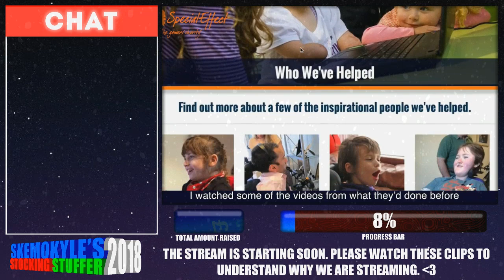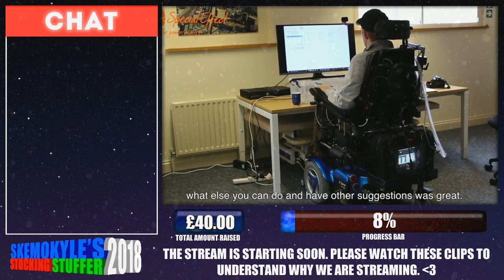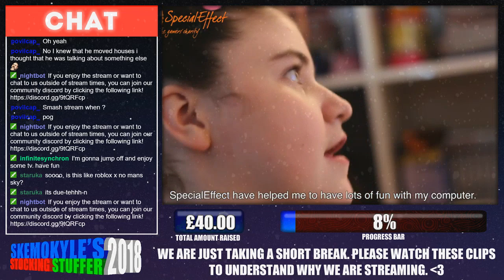SkemoKyle's Stocking Stuffer 2018! Day 5 - PULSAR NIGHT